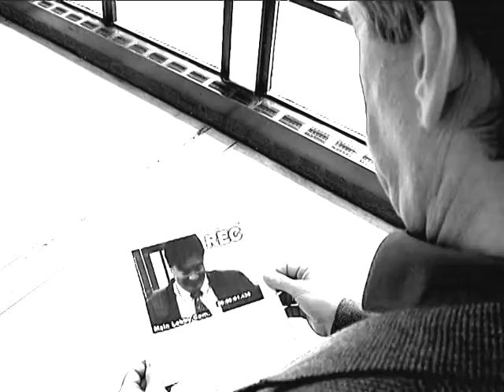007 Trailer - Monsignor Farrell's James Bond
This is the trailer for a school film made back in 2010.  It is a prequal to other Farrell (WFBN-TV) skits about James Bond that ties them all together.  This was created and shot exclusively by students, alumni and faculty of Monsignor Farrell High School.